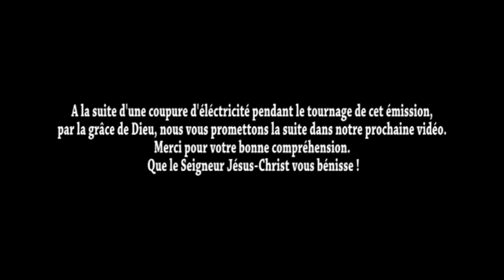Les sentiments dans l'oeuvre de Dieu